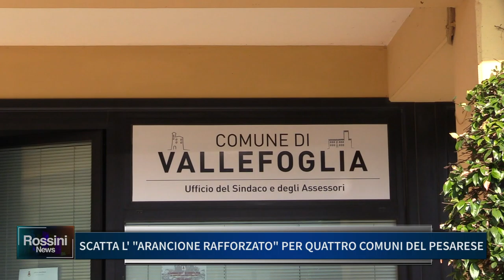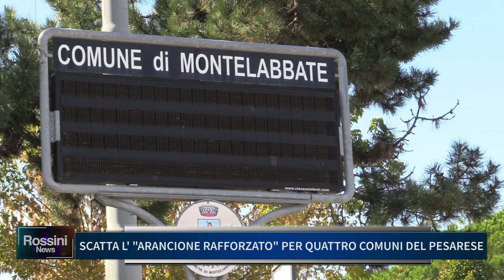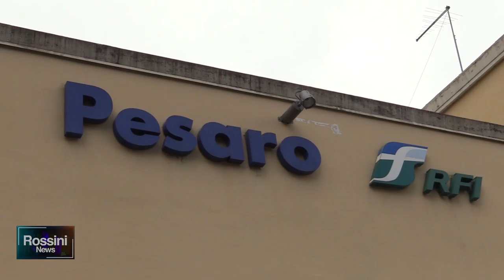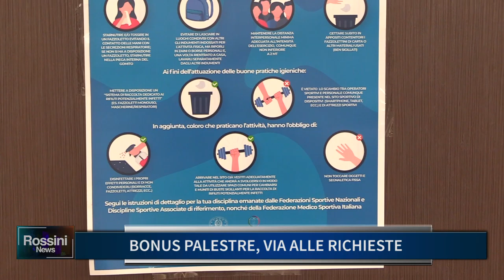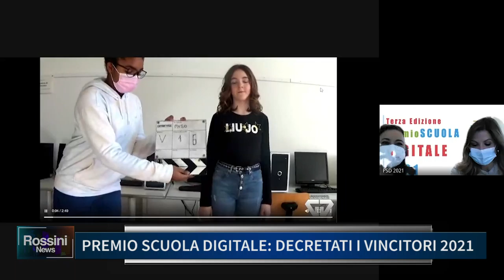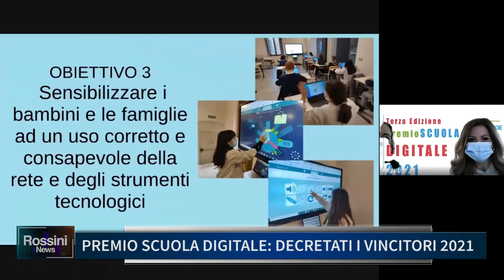Rossini News 20 aprile 2021